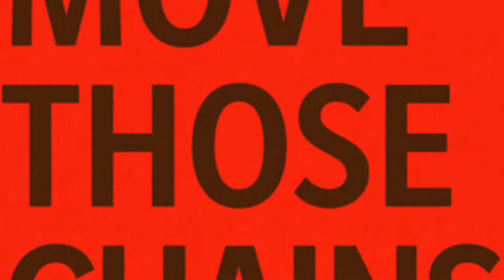The return of Thomas Edward Patrick Brady Jr